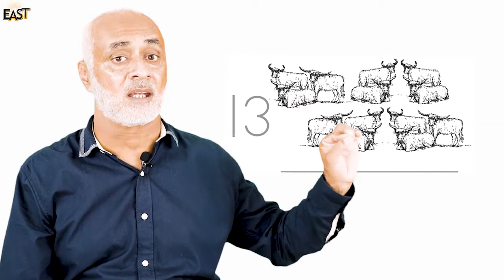Pre Year 3 Maths